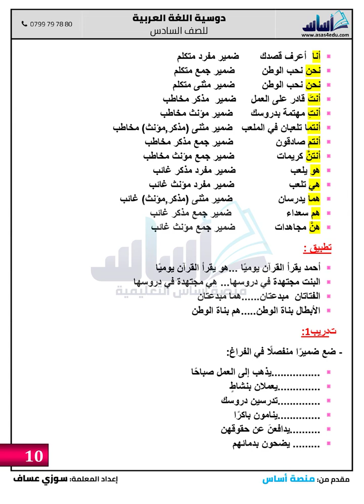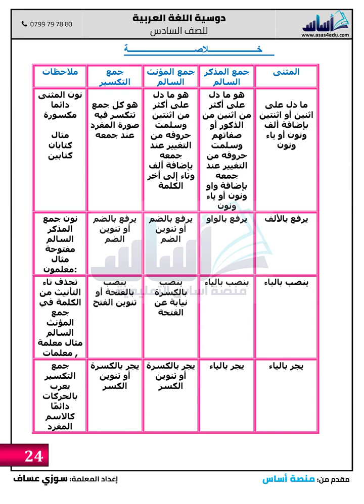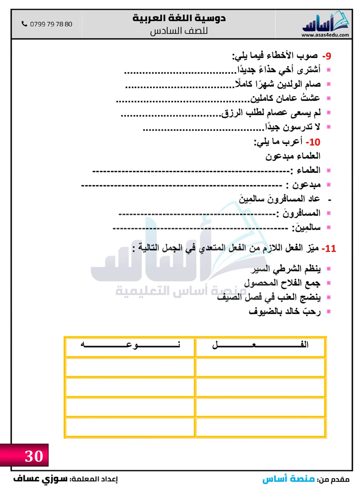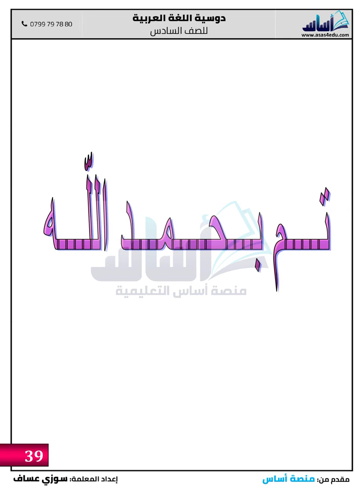قواعد اللغة العربية /صف سادس امثلة وتطبيقات